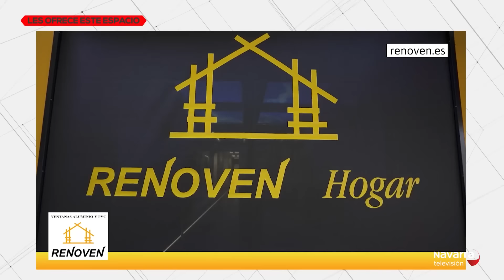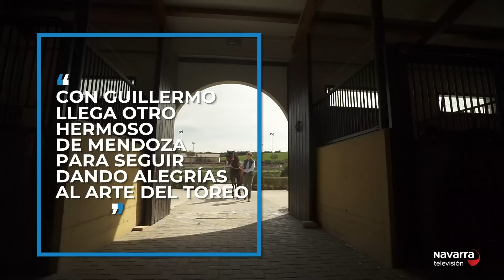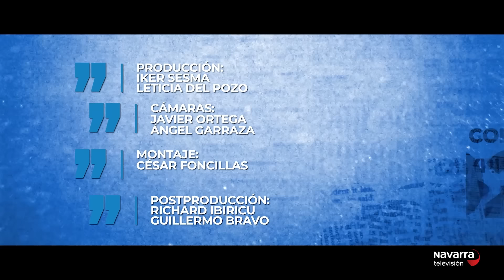Cara a Cara Pablo Hermoso de Mendoza 21/03/2023